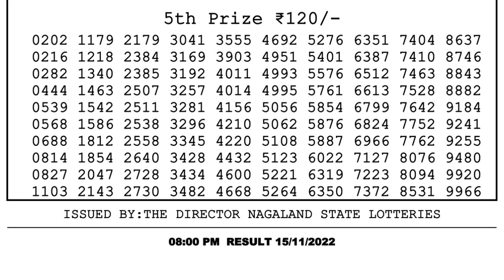🔴Dear Lottery Sambad Live 8pm today 15.11.22 Nagaland State Lottery Result